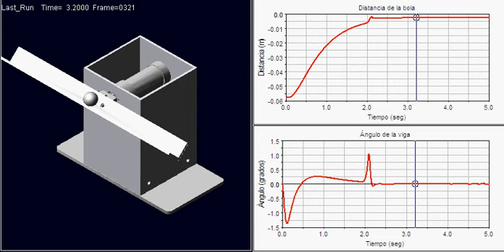Ball and Beam Simulation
Simulation using ADAMS, space state control of the ball and beam plant.